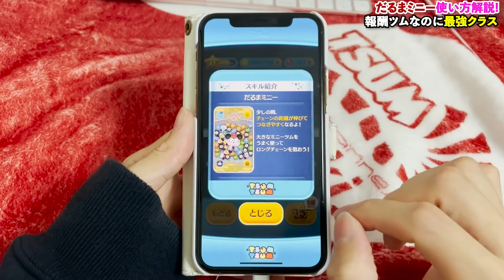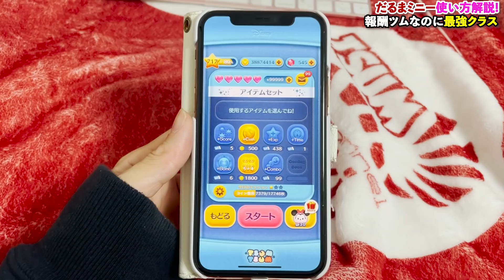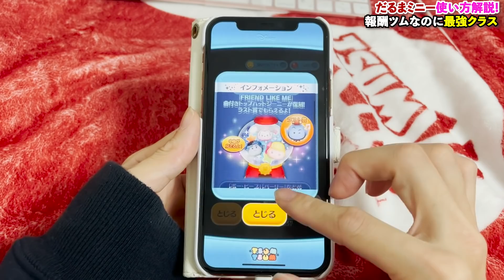【ツムツム】だるまミニー解説！報酬ツムなのに強すぎる！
どうした運営